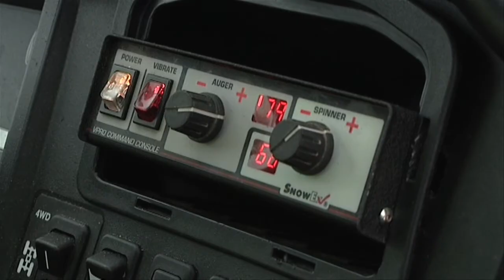John Deere Snow plough and tracked Gator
A demo of the John Deere gator with snow plough and salt spreader.
Also footage of a tracked gator blasting through the snow